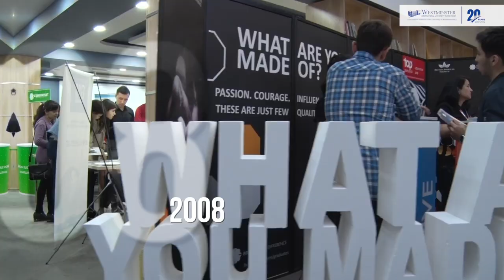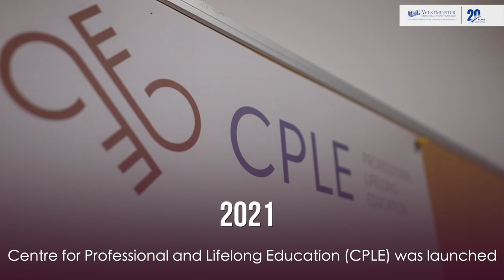2002-2022 Milestones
In 2022, the Westminster International University in Tashkent (WIUT) celebrates its 20-year anniversary. In this short video, we are presenting the key milestones of our 20-year journey!